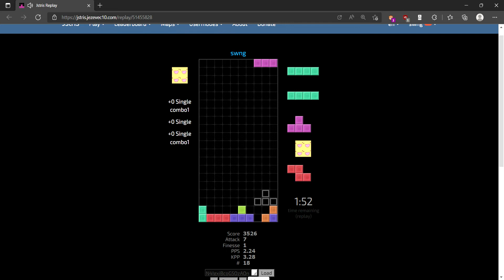92,839 Jstris Ultra with SDPC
Smol PB from the previous 90k score.

Fairly fast for me but could've had better queues for higher point yield solutions.